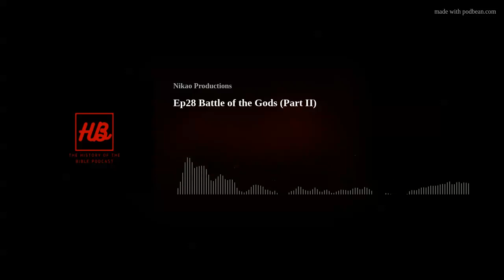Ep28 Battle of the Gods (Part II)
As the plagues continue, the king of Egypt continues to harden his own heart. Even after each of his gods and goddesses are shown up in power by the God of Israel. Yet, the magicians would eventually recognize that they were out matched and tried to warn the king, but to no avail.

To give feedback on The History of the Bible Podcast click the
Let us know how this podcast has impacted you or someone you know click the
If you believe that incorrect information has been presented, please let us know
Follow us @NikaoProductions
Source